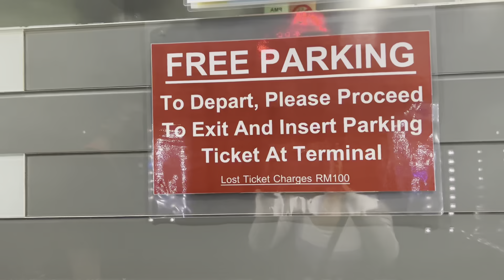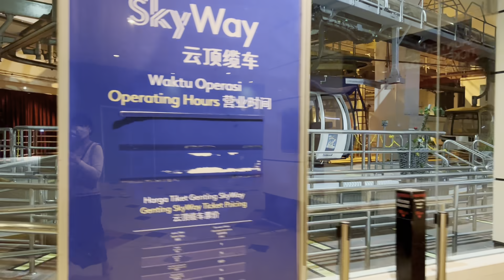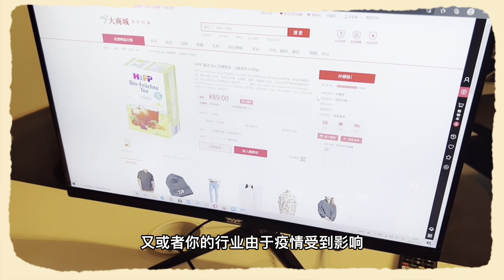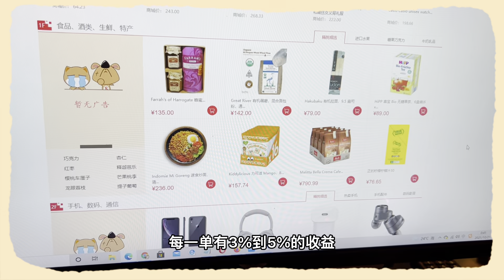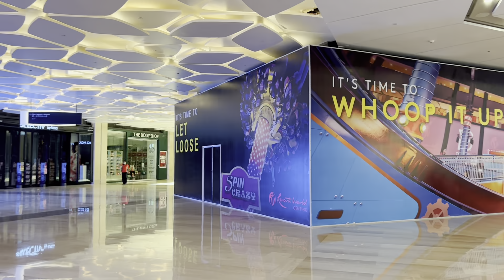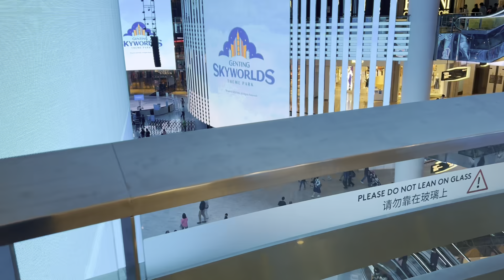【2021年#03】云顶高原千万别这个时候去！人多到夸张 80%的店没有开 吃饭排队一小时起！Around Genting highlands从旧到新First world to Sky Avenue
【云顶高原千万别这个时候去！】人多到夸张，80%的店没有开！吃饭排队一小时起！Around Genting highlands旧区到新区全程实拍! First world to Sky Avenue